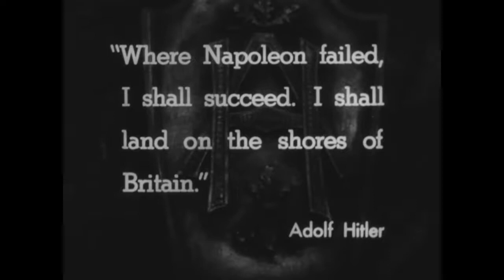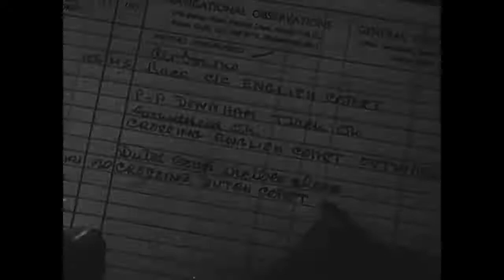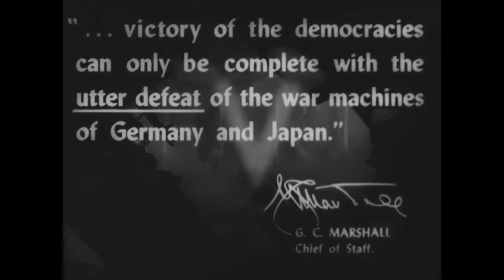Why We Fight - The Battle of Britain, WW2 Propaganda Film 1943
📽 Amazing event in history, Why We Fight - The Battle of Britain, WW2 Propaganda Film 1943.

'The Battle of Britain' was the fourth of Frank Capra's 'Why We Fight' series of seven propaganda films. It was released in 1943 and concentrated on the German bombardment of the United Kingdom in anticipation of Operation Sea Lion, the planned German invasion.

The narrator describes the fall of France, which leaves Britain almost defenceless. British forces are vastly outnumbered, but the British people are calm. The narrator explains that is because in a democracy, the people as a whole are involved in the decision to fight.

The series 'Why We Fight' was made to educate American troops of the necessity of combating the Axis powers during World War II based on the idea that those in the service would fight more willingly and ably if they knew the background and the reason for their participation in the war.

The films were later released to the general American public as a rallying cry for support of the war.

It will help us to grow this channel. And, please leave a COMMENT telling us what you think of our videos.